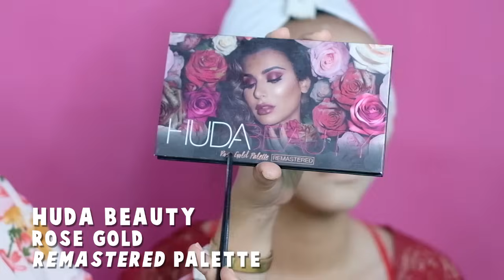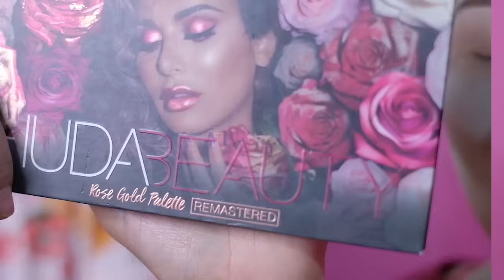EYESHADOW CUT CREASE (BEGINNER) | TUTORIAL EYE SHADOW CUT CREASE 2020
CUT CREASE EYESHADOW

Kali ini aku buat tutorial eyeshadow cut crease di 2020, terinspirasi  dari @makeupbyjovanka,